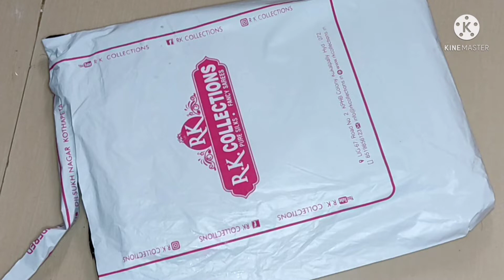Unboxing RK Collection Saree || RK Collections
All the content published on this channel is my own creative work and is protected under copyright law.

Please read Terms & Conditions Before Purchasing Any Product Online.